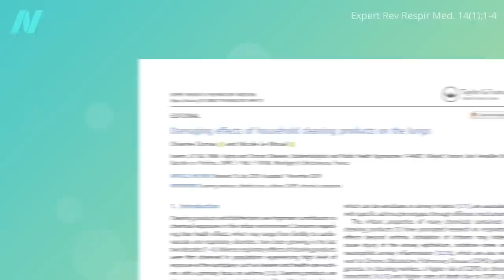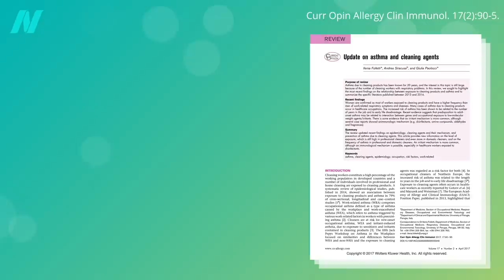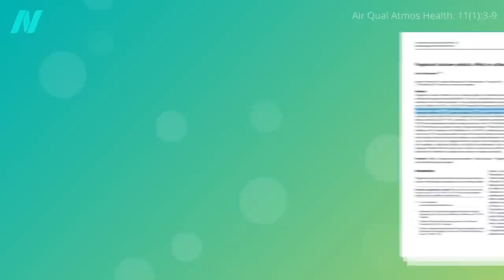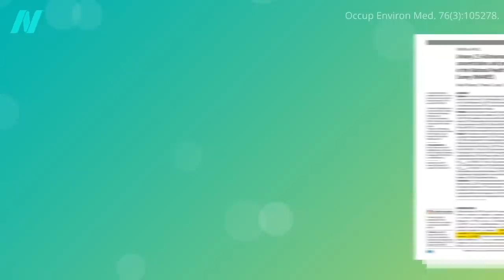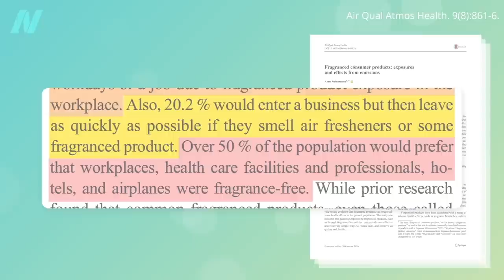The Effects of Cleaning Products and Air Fresheners on Lung Function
There is a reason the Centers for Disease Control and Prevention prohibits not only smoking, but also scented or fragranced products in its buildings.

For more on this topic, see my video Throw Household Products off the Scent and Do Natural and DIY Tea Tree Oil Cleaning Products Disinfect as Well as Bleach?

Have a question about this video? and someone on the NutritionFacts.org team will try to answer it.

Want to get a list of links to all the scientific sources used in this video? You’ll also find a transcript and acknowledgements for the video, my blog and speaking tour schedule, and an easy way to search (by translated language even) through our videos spanning more than 2,000 health topics.